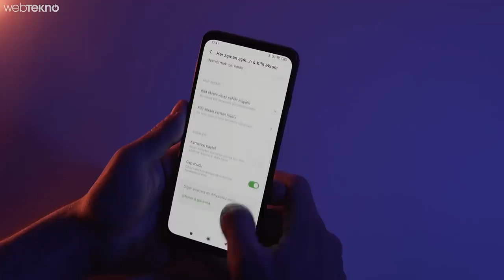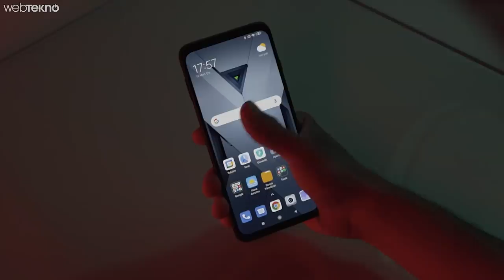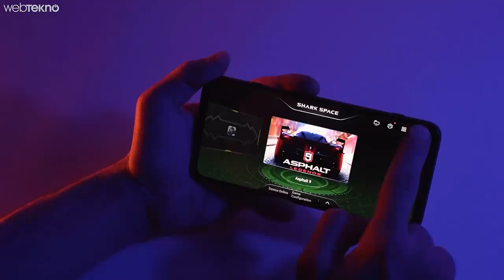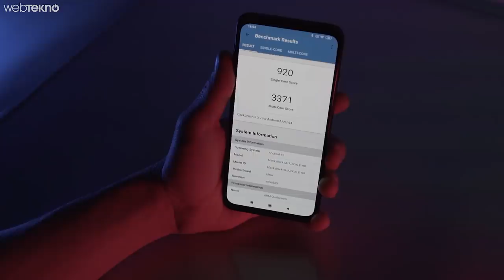Bilgisayar Fiyatına Oyuncu Telefonu: Xiaomi Black Shark 3 İncelemesi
Oyun telefonu Xiaomi Black Shark 3 fiyatına ve özelliklerine, inceleme videomuzda hep birlikte yakından bakıyoruz! Xiaomi’nin oyun telefonu markası Black Shark’ın yeni piyasaya sürülen modeli Black Shark 3, tasarımından aksesuarlarına kadar oyunculara özel olduğunu hissettiriyor. Ancak bu durum cihazın son model donanımlara sahip olmasını sağlamıyor.

Her ne kadar bir oyun telefonu olsada Black Shark 3, geçtiğimiz yılın amiral gemilerinde bulunan Snapdragon 865+ işlemci yongası ile geliyor. Tabii ki bu yonganın performansı günümüzdeki standartlardan geri kalmış değil, ancak oyuna özel bir telefonun en güncel ve en yüksek donanıma sahip olmasını beklerdik. Xiaomi, bu sefer donanımdan ziyade oyun kolu ve soğutucu gibi tasarım detayları ile öne çıkmaya çalışıyor:

00:00 Giriş
01:04 Ekran
02:08 Tasarım
03:56 Performans
05:38 Masomo'ya Sorduk
06:45 Batarya ve Kamera
09:00 Son Değerlendirme

Webtekno Plus YouTube kanalında bilgisayar, tablet, telefon ve aksesuar gibi teknolojik cihazların inceleneliyor, sadece ihtiyacınız olan bilgileri veriyoruz. Ayrıca uygun fiyatlı ürün listeleri ve gündelik hayatta işinize yaratacak teknoloji tüyoları veriyoruz.